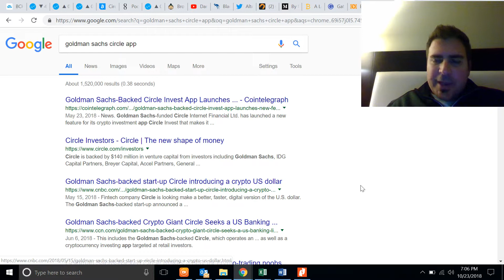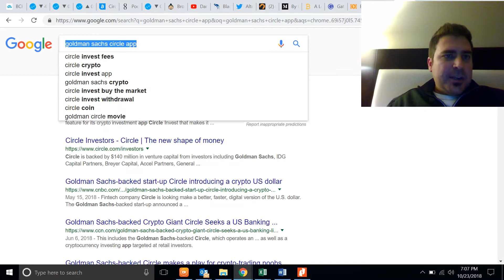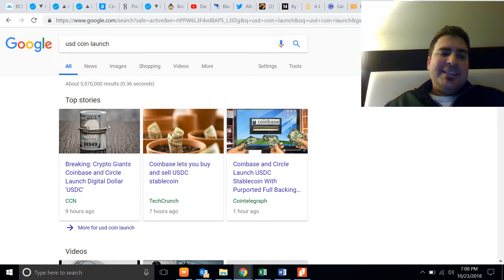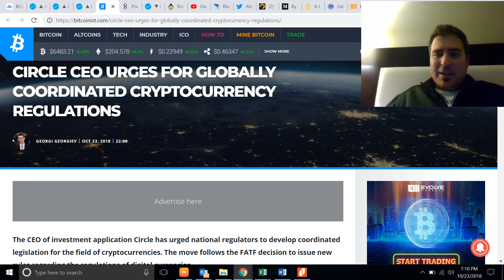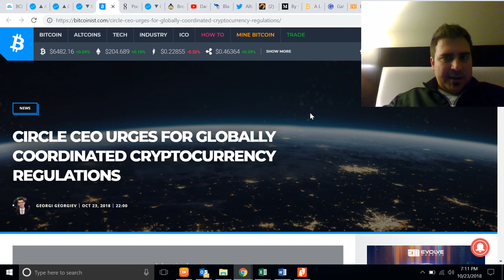CRYPTO CONSPIRACY? Why the USDC Coin Was Created and Is Goldman Sachs Controlling Bitcoin?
Enjoy and questions are welcome!

-Crypto Camacho